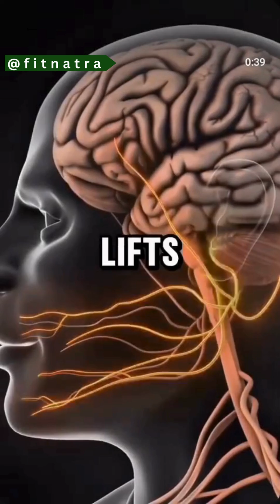Is Coffee Good for Liver Cancer? | Study Links Coffee to Lower Liver Cancer Risk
Is coffee good for liver cancer? 🤔
Recent studies link coffee to lower liver cancer risk, showing that coffee helps liver cancer prevention and supports better liver health. Research suggests that coffee reduces liver cancer risk and may protect your body against serious liver diseases.

In this video, we’ll cover:
✔️ The truth about coffee and liver cancer
✔️ How coffee and liver cancer risk are connected
✔️ Why experts say coffee helps liver cancer prevention

If you’ve ever wondered how your daily ☕ habit affects your health, this video is for you!